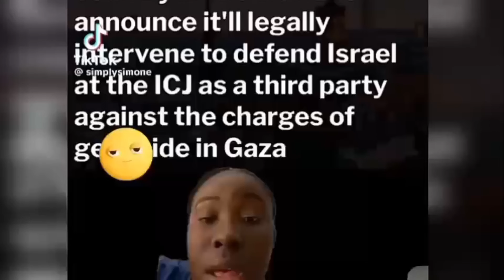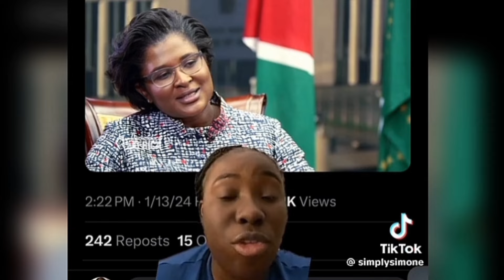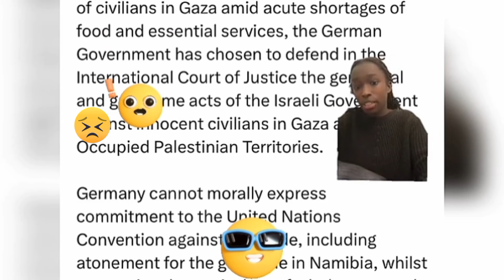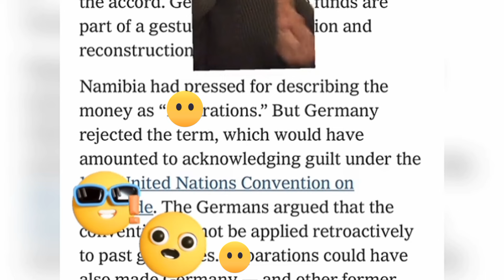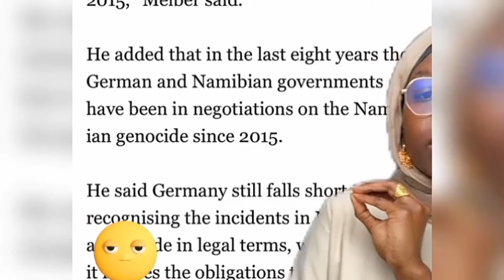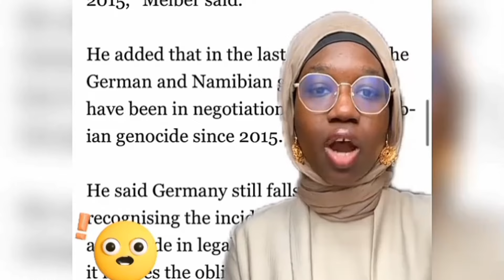GERMAN FINDS !T $ELF IN HO🔥 T SOUP FOR !NTERF"ERING AT ICJ❗ NAMIBIA DUG GERMANYZ G SIDE PAST